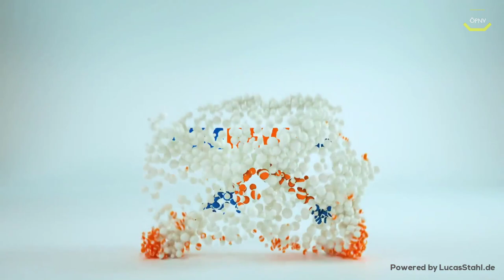ÖPNV Simulator News #22 LOTUS Geburtstags Patch inkl. Multiplayer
Heute haben wir ein wenig mehr für euch, alle Themen findet Ihr im Video und hier sind die ganzen Quellen. Bis nächste Woche

ÖPNV Partnerschaft

Lenkrad:
Logitech G27

WebCam:
Logitech C922 Pro Stream Webcam

Mikrofon:
Turtle Beach Ear Force P11

Videobearbeitungsprogram:
Cyberlink PowerDirector 16 Ultra